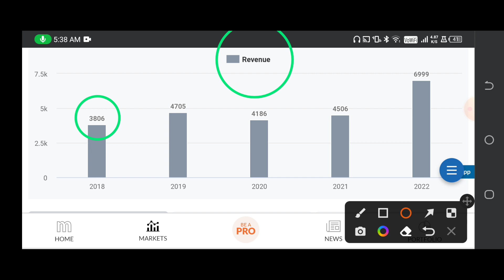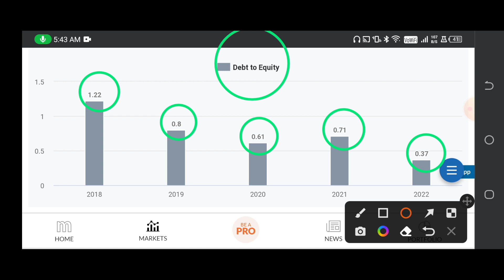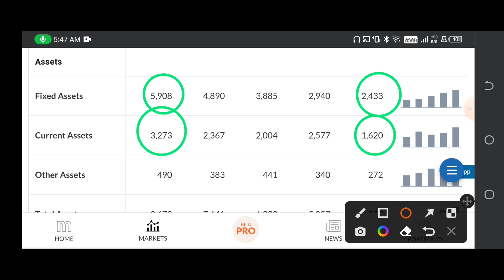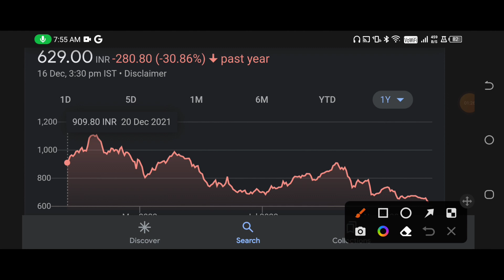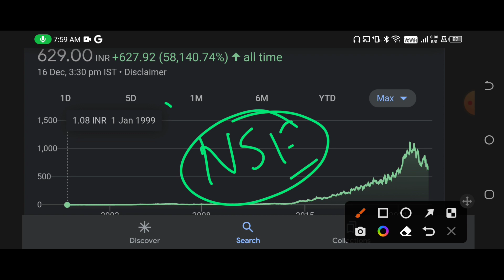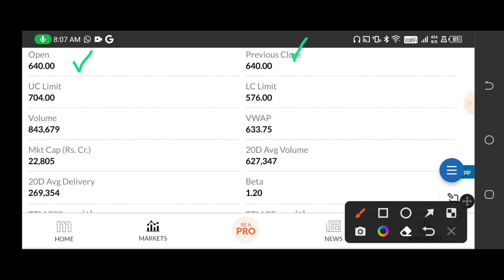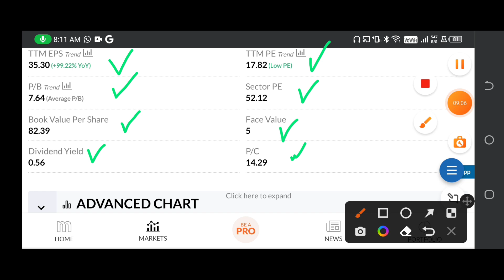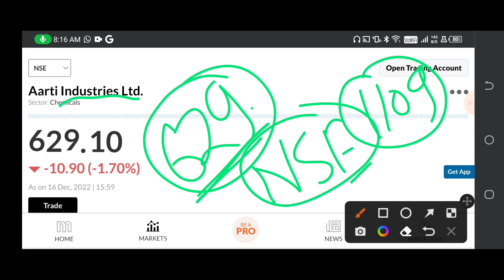केमिकल स्टौक // बना दिया करोड़पति💰// केवल एक रुपये के शेयर ने दिये 60000% के मल्टीबैगर रिटर्न🤑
This is a good stock. It is giving good sell and good profits regularly.in ladt ten years.The company is located in Gujarat.